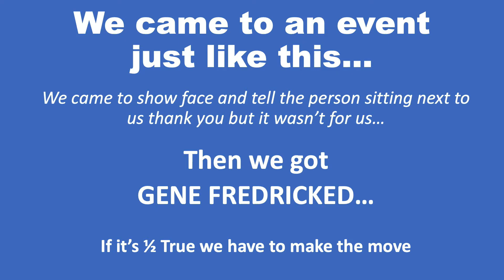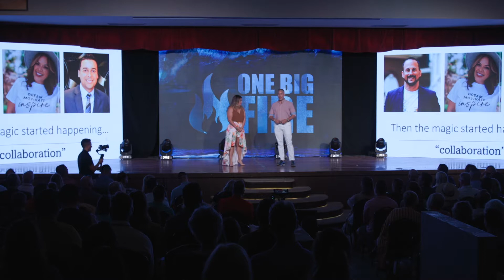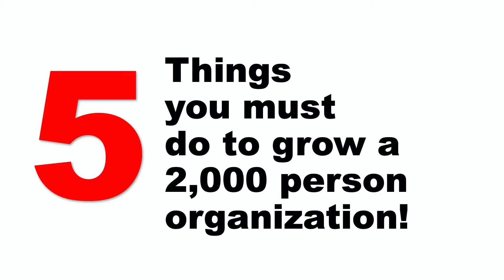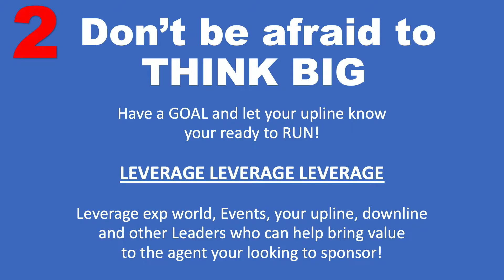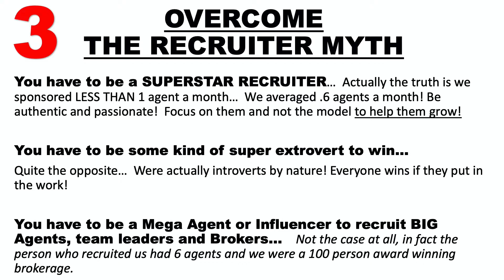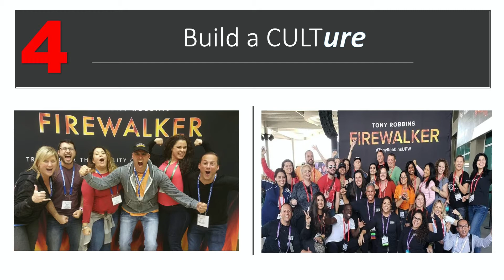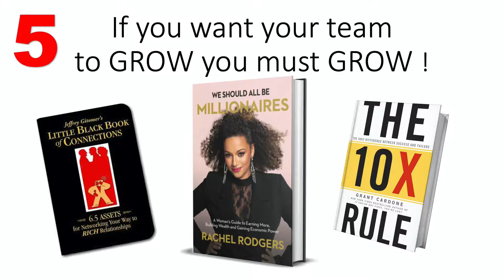CABO22 - Gil and Lorena Ramos